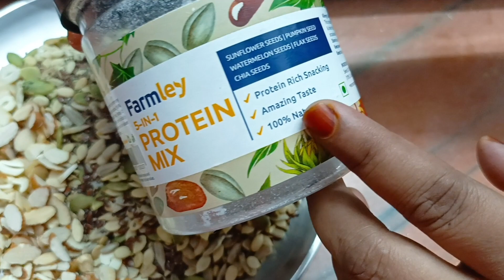5 in 1 Protein mix laddu | body pain killer laddu